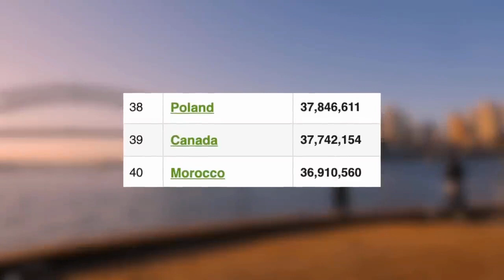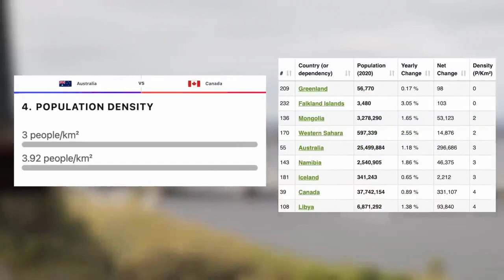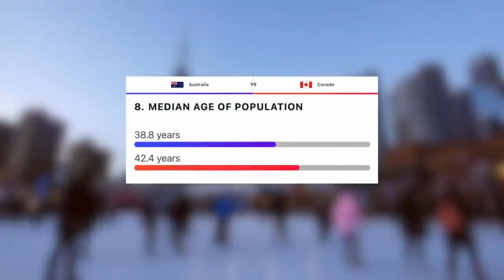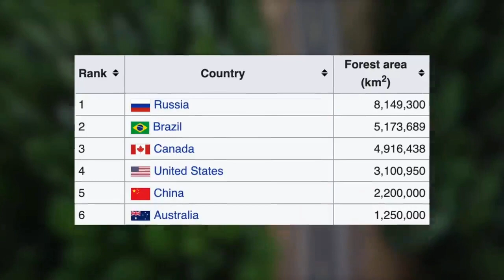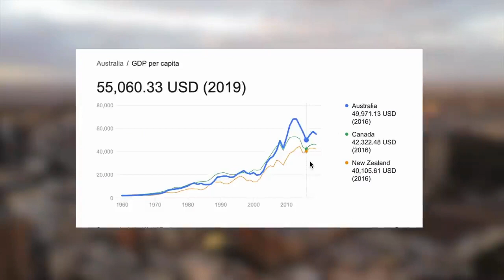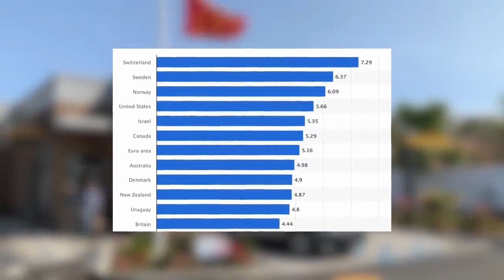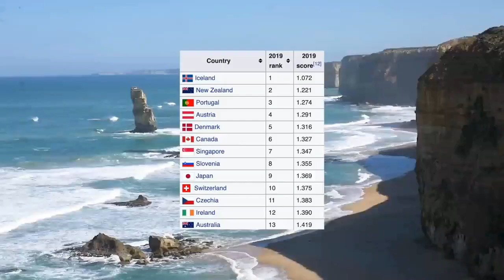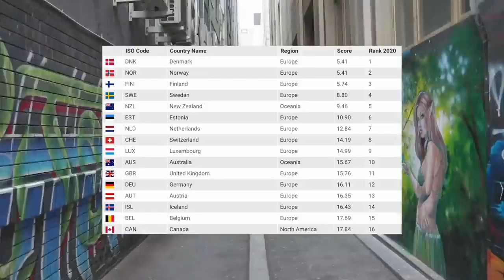Canada vs Australia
Travel and lifestyle

CREDIT:
copyright-free videos and all credit and many thanks go to the creator.